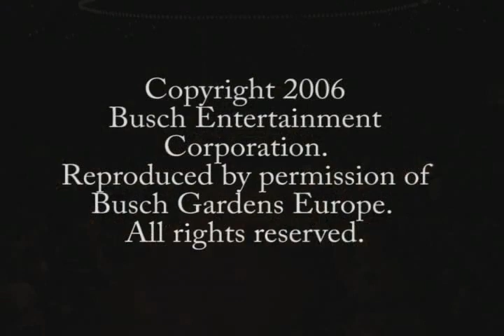This is Oktoberfest 2006 Busch Gardens Williamsburg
Last year with traditional costumes before switching to yellow shirts and dresses.